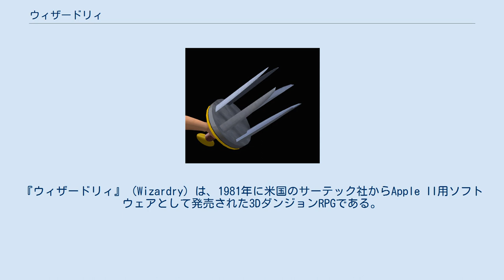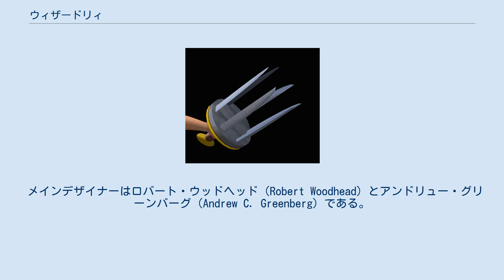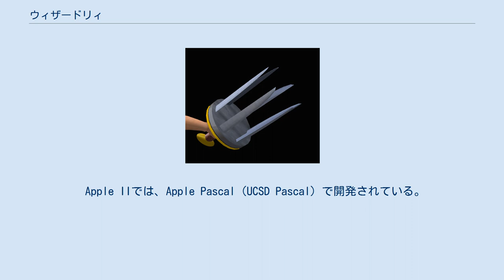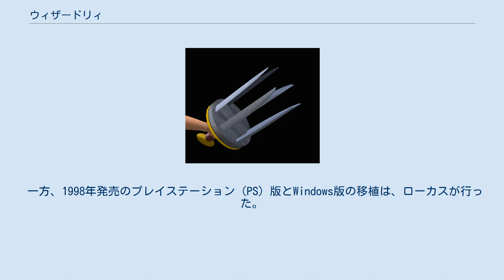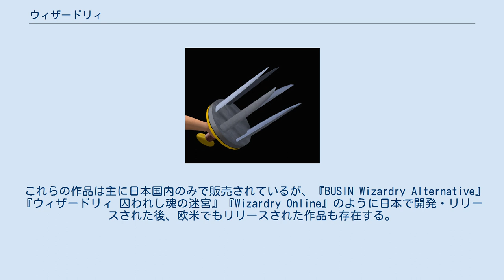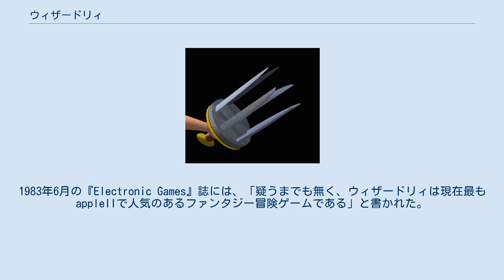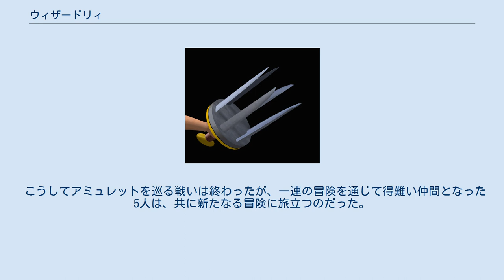ウィザードリィ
PC-8800用ゲームソフト
PC-9800シリーズ用ゲームソフト
FM-7シリーズ用ゲームソフト
『ウィザードリィ』（Wizardry）は、1981年に米国のサーテック社からApple II用ソフトウェアとして発売された3DダンジョンRPGである。
 現在の家庭用とパソコン用ロールプレイングゲーム（RPG）の発展に大きく影響したシリーズであり、特に初期作品は「ドラゴンクエストシリーズ」や「ファイナルファンタジーシリーズ」のような家庭用RPGに重要な影響を与えた。
オリジナル版はApple IIで作られ、それから他のプラットフォームに移植された。
Sir-Techによる最後のシリーズナンバリング作品である『ウィザードリィ8』はWindows用として発売され、以降は、シリーズ版権取得を行ったりライセンスを受けたりした日本企業によるスピンオフ作品が発表され続けている。
 シリーズ一覧はウィザードリィのシリーズ一覧を参照。
 1981年、アメリカにおいて発売されたコンピュータ・ロールプレイングゲームである。
主観視点で表現される迷宮を探索し、目的の達成とキャラクターの成長を楽しむことがプレイの目的となる。
 2006年11月27日にアエリアの版権管理会社「アエリアIPM」（現IPM、ゲームポット子会社）が同作品の6以降の新シリーズのすべての権利と全世界における商標権をサーテック・カナダなどから取得していたが、この権利はGMOインターネットによるゲームポット子会社化（2013年）・GMOゲームポットの本社への吸収合併（2017年）を経てGMOインターネットに移行。
2020年10月29日にドリコムがGMOインターネットより権利を取得。
新規タイトルを開発中であることを発表した。
 なお、5以前のいわゆる「クラシック」タイトルの権利については、旧サーテックと原作者の一人、アンドリュー・グリーンバーグとの間で争いがあるため、現在の権利所在は不明となっている。
そのため、『ウィザードリィ』の名を冠する新作は継続して発売されているが、クラシックタイトルに登場したトレボーやワードナ、リルガミンといった固有名詞、呪文名は新作で使用することができず、クラシックタイトルの移植版は新規販売ができず、中古で入手するしかプレイできない状態となっている。
 メインデザイナーはロバート・ウッドヘッド（Robert Woodhead）とアンドリュー・グリーンバーグ（Andrew C. Greenberg）である。
当時、コーネル大学の学生だった2人がそれぞれ作成していた『パラディン』『ダンジョンオブディスペア』というゲームを互いに評価し、『ダンジョンズ&ドラゴンズ』（D&D）に代表されるRPGを、大学でのコンピュータ支援教育に用いられていたメインフレームよりも規模の小さな個人向けのパソコンで再現するため製作したものが、本作のシナリオ#1である。
 そのため、行動の成功判定処理、アイテムやモンスターの名称、データ数値などに、『アドバンスト・ダンジョンズ&ドラゴンズ』（AD&D）の影響が色濃く見受けられる。
また、ウッドヘッドが在校当時に熱狂したPLATOのコンピュータゲーム群、特に『Oubliette』の影響も大きい。
ウィザードリィの初期作品はD&Dが高い人気を誇った時期に発売され、D&Dタイプでありながら豊富な映像表現を実現した最初のゲームとして成功した。
 なお、シナリオ#1「狂王の試練場」の狂王トレボー（Trebor）と邪悪な魔術師ワードナ（Werdna）の名は、彼ら2人の名前を逆につづったものである。
 Apple IIでは、Apple Pascal（UCSD Pascal）で開発されている。
 シナリオ#5以降はデヴィッド・W・ブラッドリーがシリーズを引き継いだ。
 1985年にPC版を、株式会社フォア・チューンが移植し、アスキーが販売している。
 1987年にゲームスタジオがファミリーコンピュータ（FC）への移植の実作業を行ったが、Pascalの動作しないFCへの移植についてウッドヘッドは難色を示していた。
しかし、遠藤雅伸率いるゲームスタジオのプログラマは、この問題をクリアした。
FC版ではBGMの作曲に羽田健太郎、登場モンスターのデザインや広告イラストに末弥純を起用している。
 一方、1998年発売...